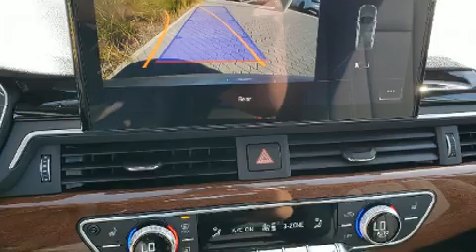2022 Audi A4 40 Premium in Carlsbad, CA 92008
Audi Carlsbad
5425 Paseo Del Norte

Familiarize yourself with the 2022 Audi A4. This 4 door, 5 passenger sedan will allow you to take command of the road with confidence! Under the hood you'll find a 4 cylinder engine with more than 200 horsepower, and for added security, dynamic Stability Control supplements the drivetrain. A turbocharger further enhances performance, while also preserving fuel economy. Audi infused the interior with top shelf amenities, such as: leather upholstery, front and rear reading lights, power front seats, an outside temperature display, heated seats, front fog lights, and much more. Everything is where it ought to be, from the dashboard controls to the door locks and window controls. For drivers who enjoy the natural environment, a power moon roof allows an infusion of fresh air. Audi ensures the safety and security of its passengers with equipment such as: dual front impact airbags, head curtain airbags, traction control, brake assist, anti-whiplash front head restraints, a panic alarm, an emergency communication system, and 4 wheel disc brakes with ABS. This car was designed with safety in mind, allowing you to drive with even greater assurance. Our sales reps are extremely helpful & knowledgeable. We'd be happy to answer any questions that you may have.